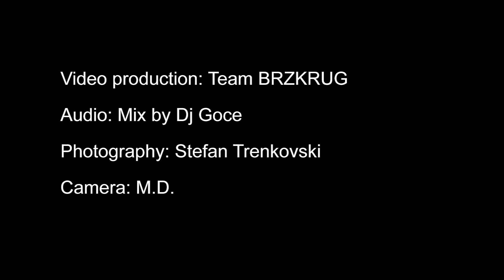EHCC Buzet 2012 - 4GoPro's On-board Igor Stefanovski "Idje" (MKD) by brzkrug.com